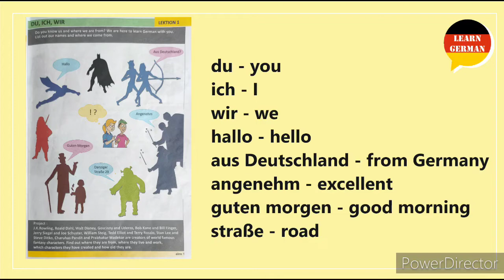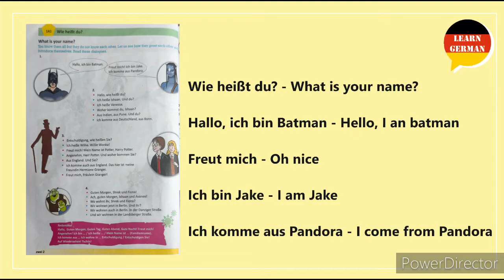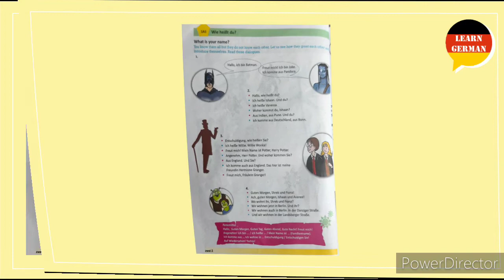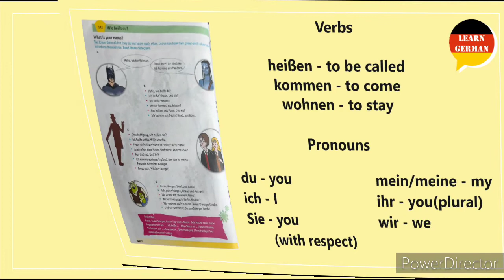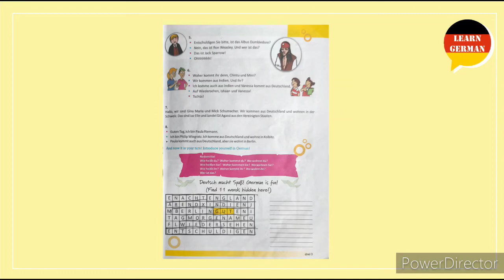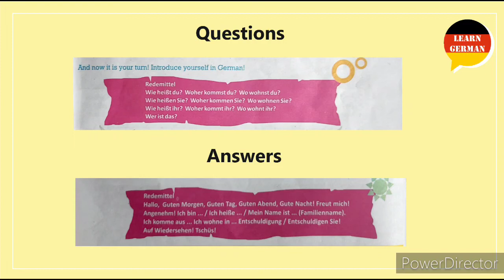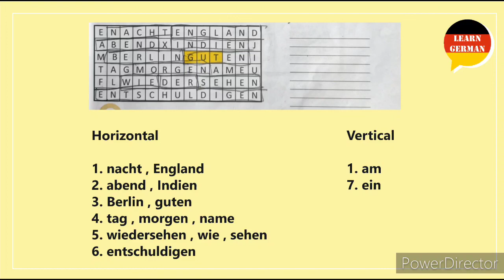Standard 8 | German Composite - Lecture 1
Hi guys,  I am starting a series for 8th std students who have opted for German composite...! 🇩🇪
I will teach everything in detail and in simple words. I will teach the whole textbook according to page numbers...!
Seprate videos for German Grammar will be uploaded soon...!

Hope I help you to learn concepts fast...!!

Standard 8 German
German
Std 8
German Composite
Ssc std 8
Ssc std 8 German composite
composite
German language
deutsch kreative aktiv textbook
deutsch kreative aktiv book
ssc German composite
composite German std 8
8th std
deutsch
basic German
German textbook 8 std
Learn German